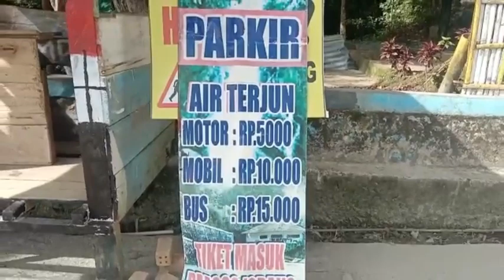Air Terjun Subik Tuha, OKU Selatan, Sumatera Selatan